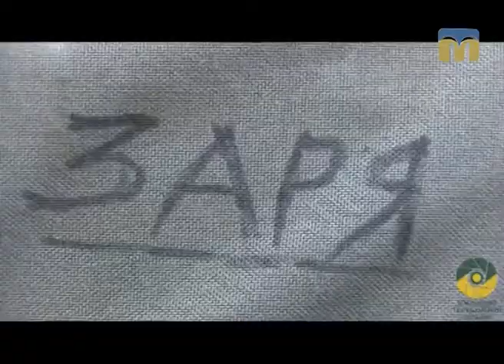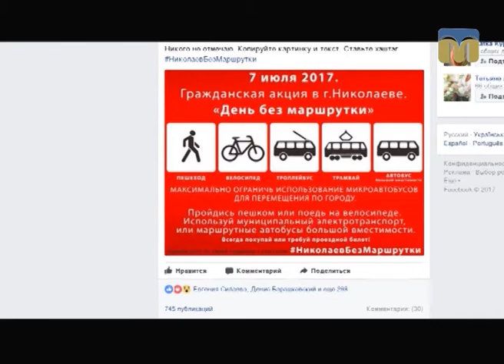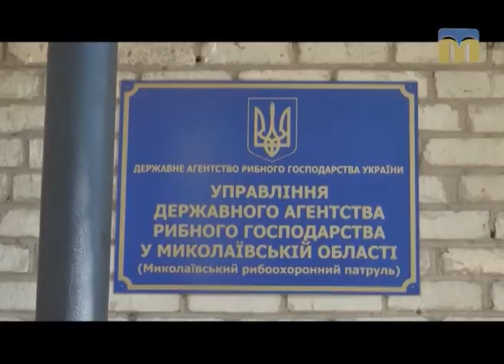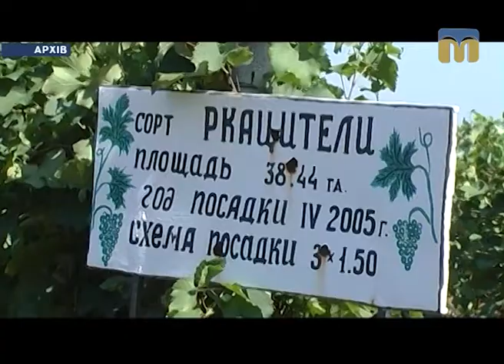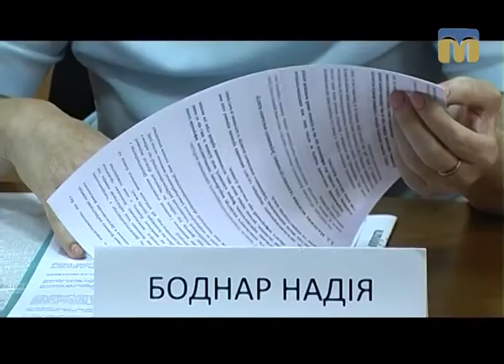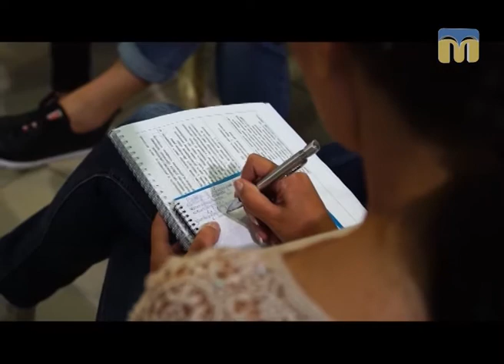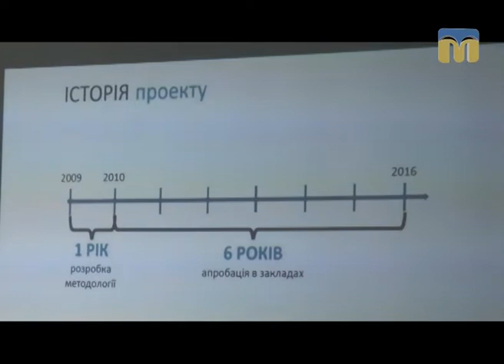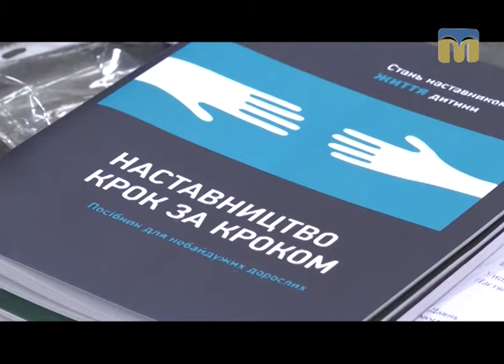Телевізійні новини Миколаївщини – 6.07.2017